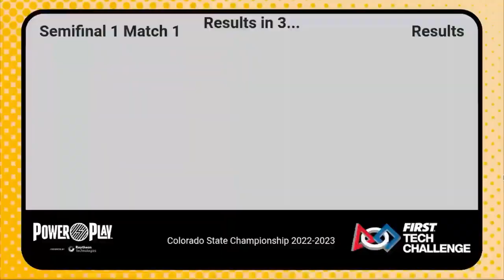FTC Power Play World Record 297 by 21229 and 19746 - all cones scored 🫡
307 with penalties
2/18/23, semifinal 1 m1 at the Colorado State Championships
Thanks to 19746 The Disruptingly Robocephalic BrainSTEM Robotics Team for being our alliance partner and scoring this world record with us!